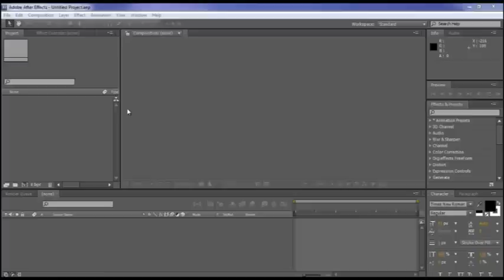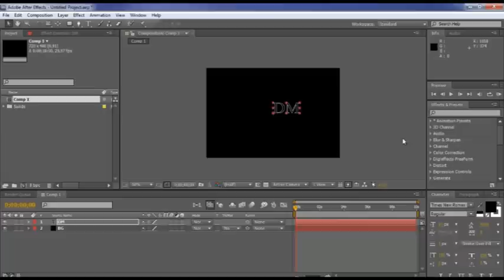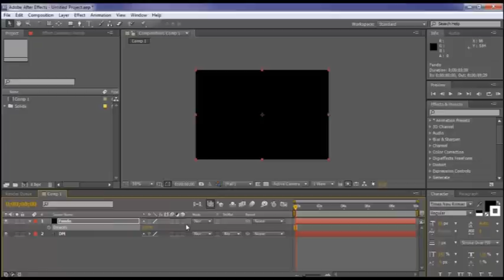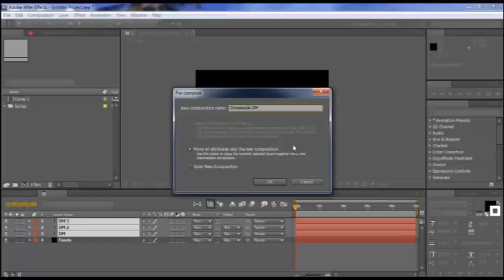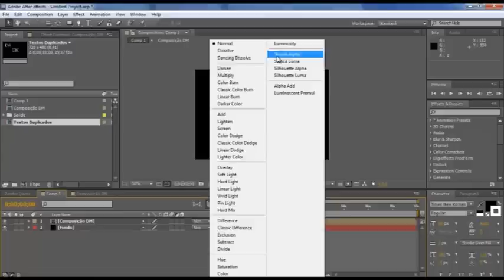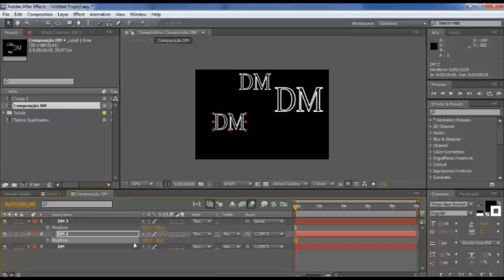After Effects Iniciantes #03